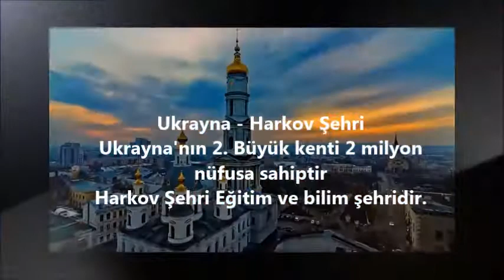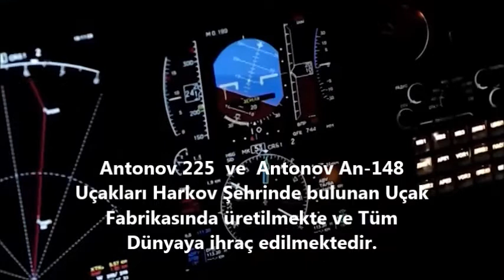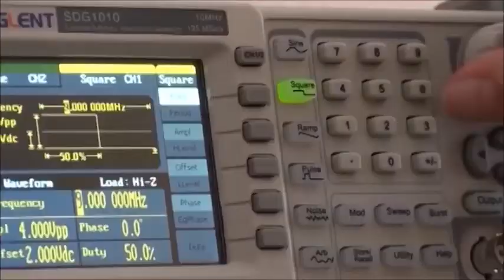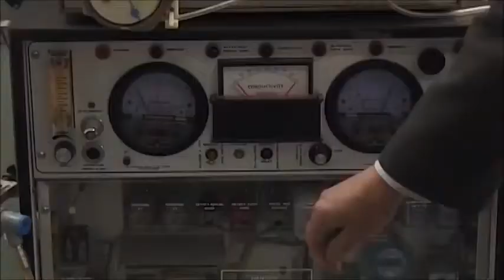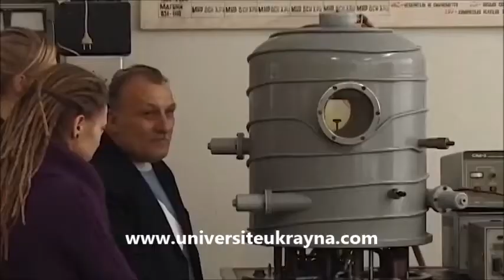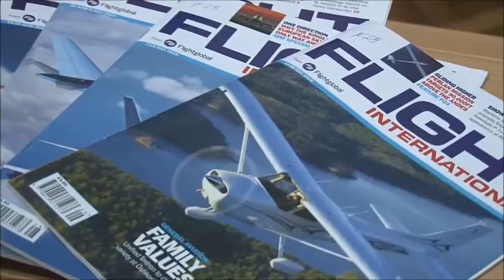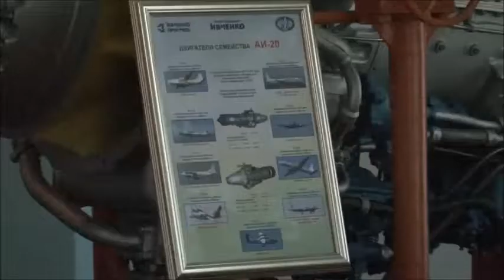Ukrayna'da Uçak Mühendisliği - Ukrayna'da Uçak Mühendisliği Okumak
Ukrayna'da Uçak Mühendisliği , Ukrayna Havacılık Üniversitesi, Ukrayna'da Uçak Mühendisliği Okumak ,
Ukrayna Havacılık okulu